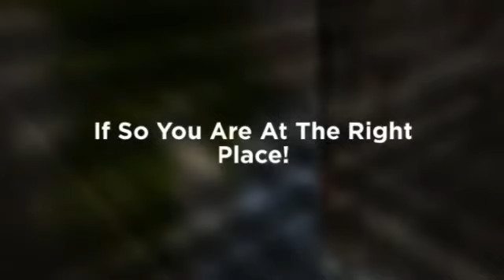Los Angeles Matchmakers: LA BEST MATCHMAKING SERVICE LOS ANGELES SINGLES